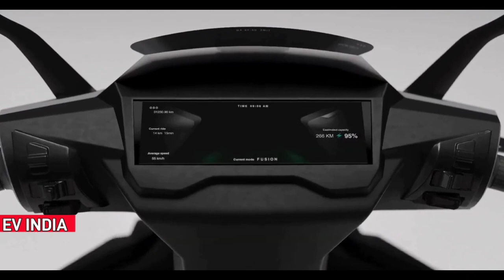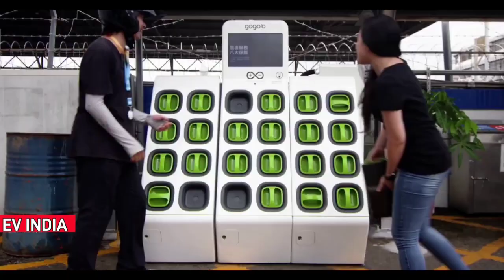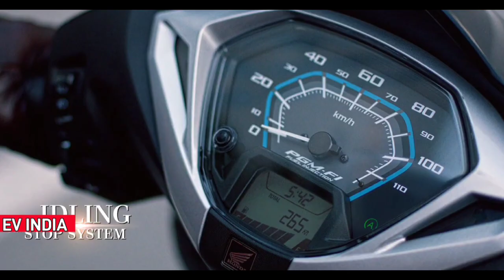TOP UPCOMING ELECTRIC SCOOTER IN INDIA 2023 , RANGE -250 TO 300 KM , PRICE -1 TO 1.5 LACKS